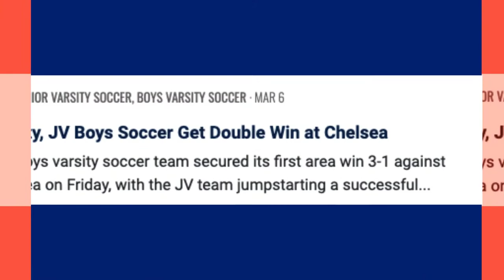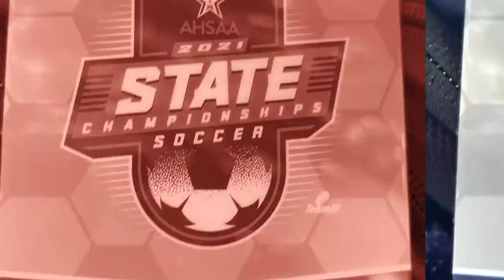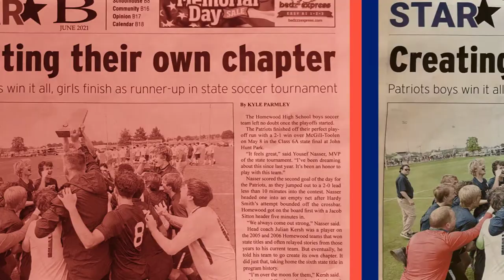2021 Homewood Varsity Soccer- v2